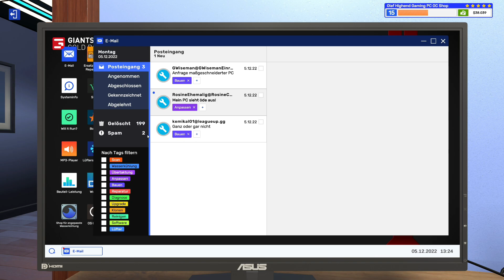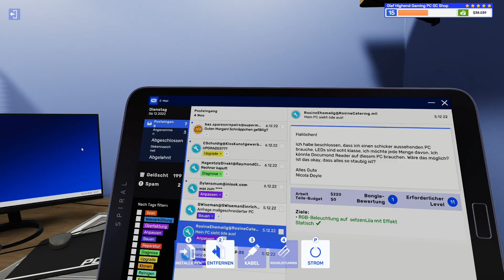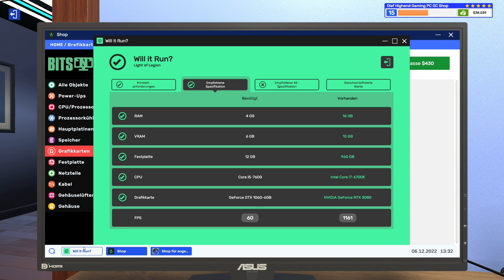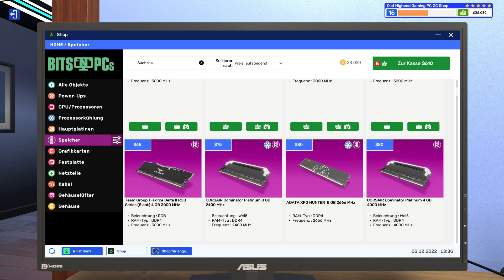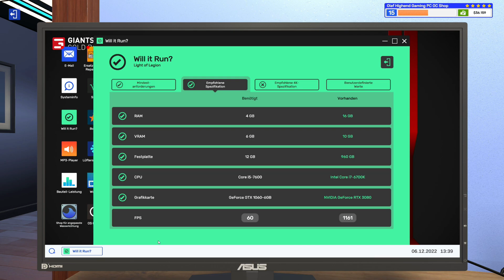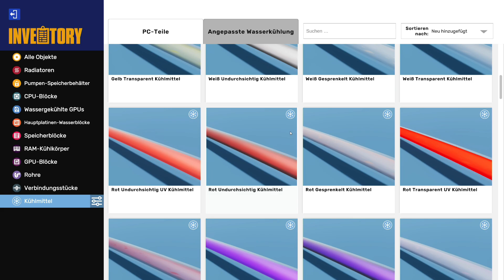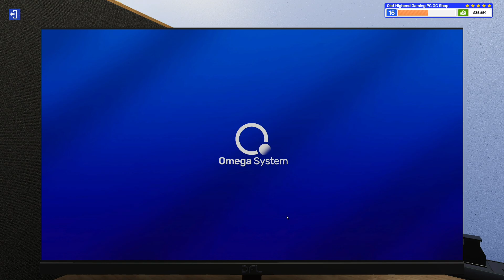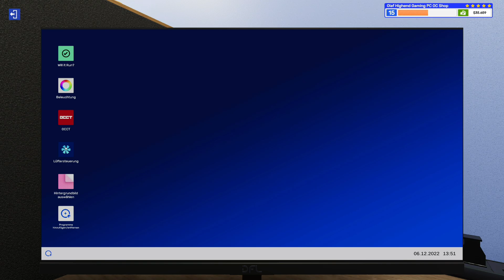PC Building Simulator 2 #24 - Ein fataler Fehler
▼ Über SachsenLetsPlayer ▼

⮩ Social Media ⮨

 ▼ Support SachsenLetsPlayer ▼

▼ Sonstiges ▼